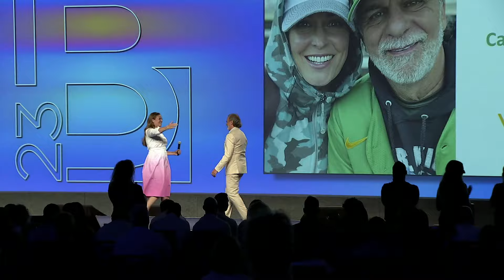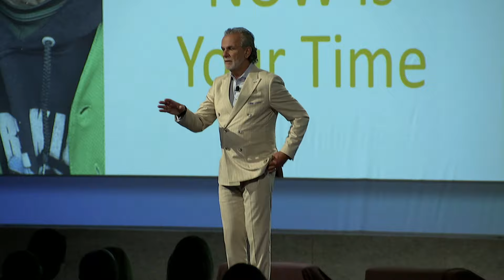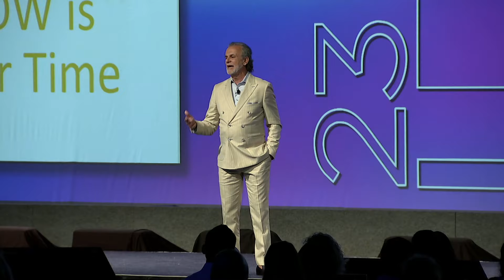BUILD23 - Rick Geha & Casey Council-Geha